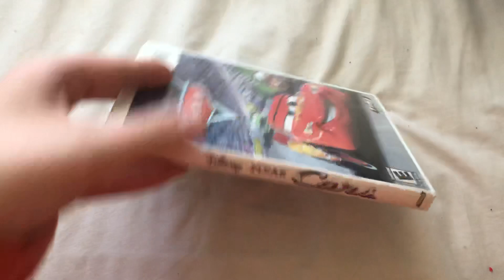2 Different Versions Of Cars: The Video Game (2006)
One on the left is the Wii version (it has the
Incinerator Studios logo just like Jacob and Friends:
Back To The Universe does with the PS2 AND the Wii version)

And one on the right is the PS2 version